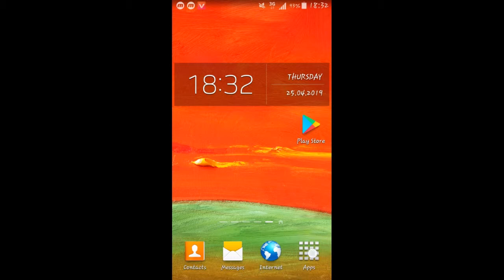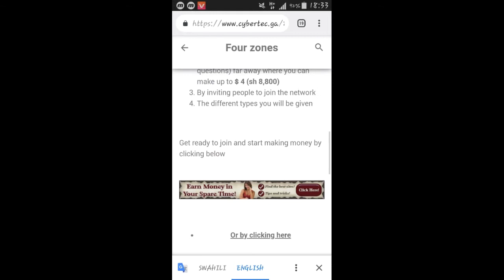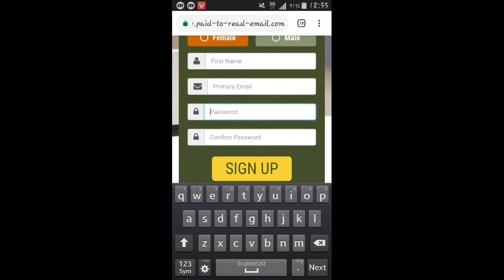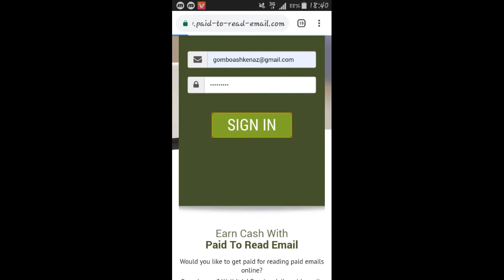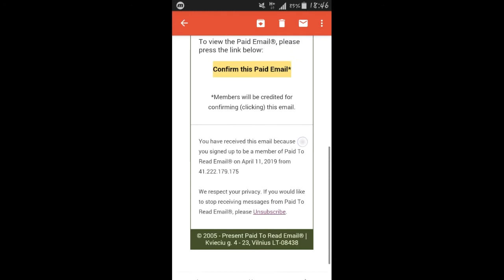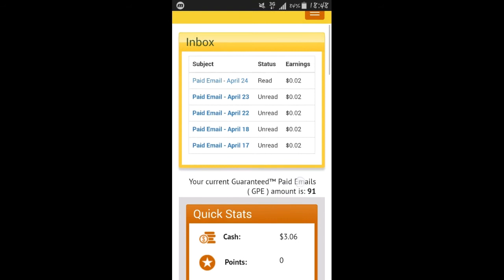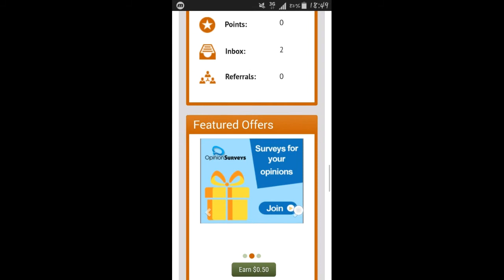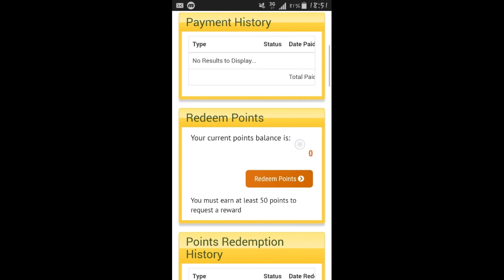Jinsi ya kutengeneza pesa mtandaoni.. Njia#1